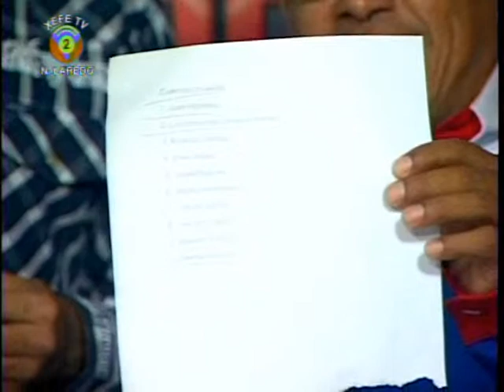voladora cuernos chuscos y buenos dias luna